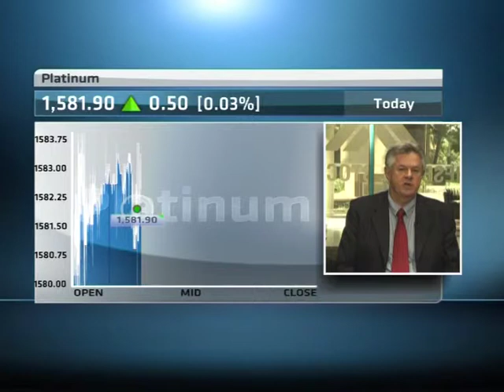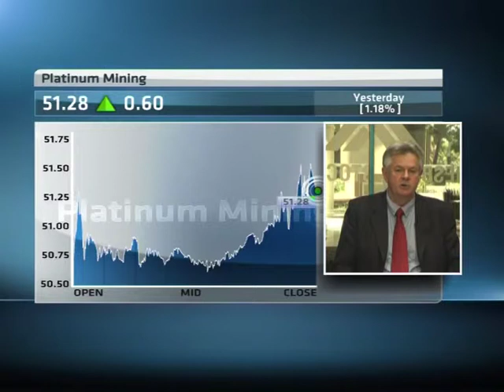Sable Platinum Listing on the JSE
JSE-listed New Corpcapital began trading on the Platinum and Precious Metals sector of the JSE's Main Board today, following the successful reverse-listing of Sable Platinum into the company.